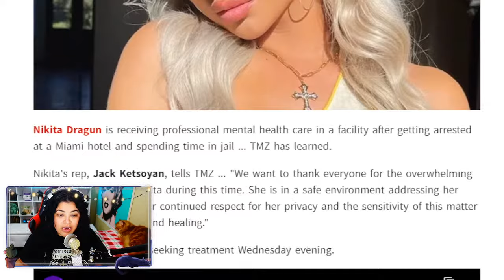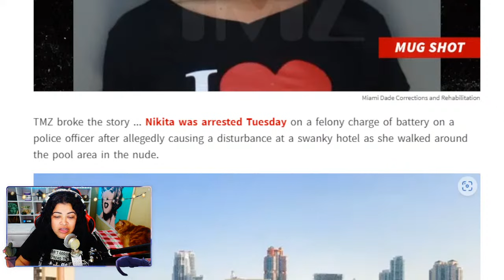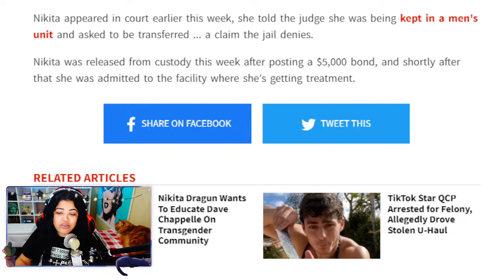Nikita Dragun After Arrest EXCLUSIVE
The latest details that have emerged regarding Nikita Draguns whereabouts after her arrest.

Send love and good vibes to Nikita Dragun

@Nikita Dragun  @TMZ